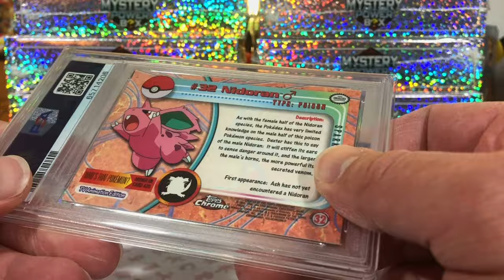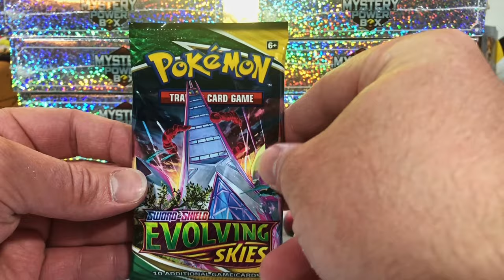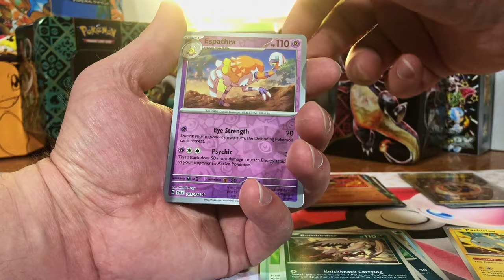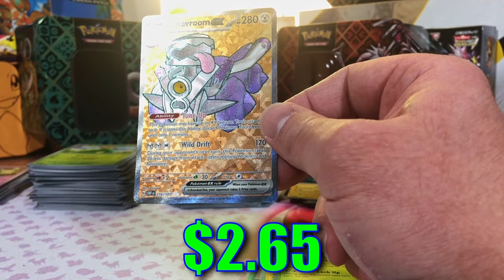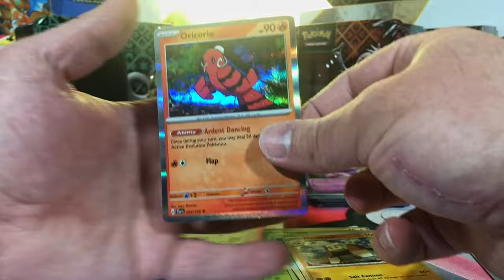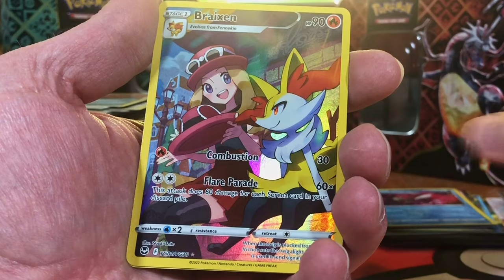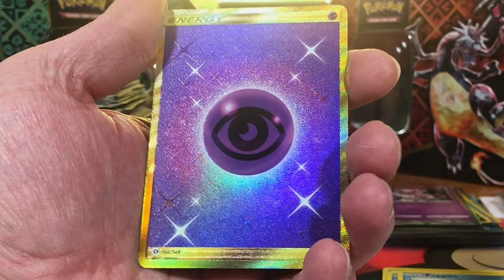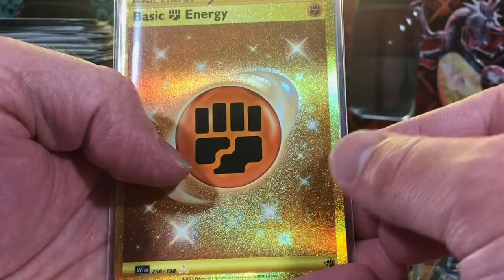Evolving Skies In EVERY Box?! Opening 10 Mystery Power Boxes!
Today, we're back with more mystery boxes!  Opening the Mystery Power Box 3.0 from Walmart.

Graded Pokemon Card Store:

Mailing address:

Philip Hunsaker
Blacklick, OH 43004